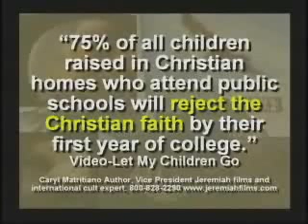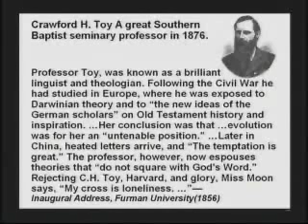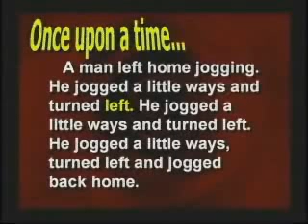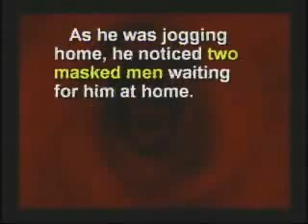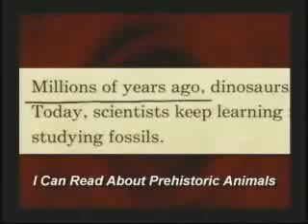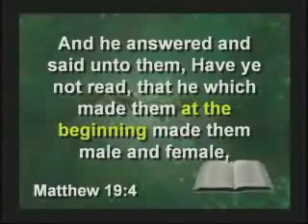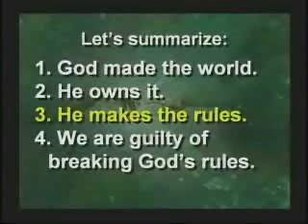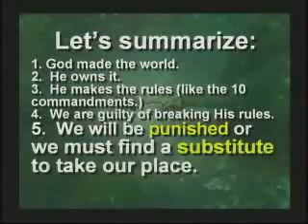How Did Everything Start ? How, Was Life Created ? What Really Happened ? Part 11 / 11